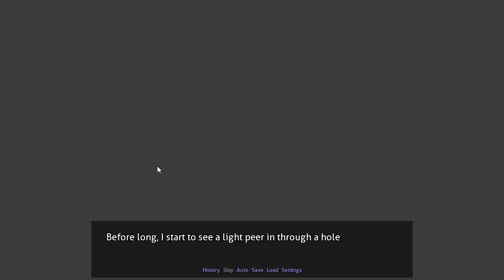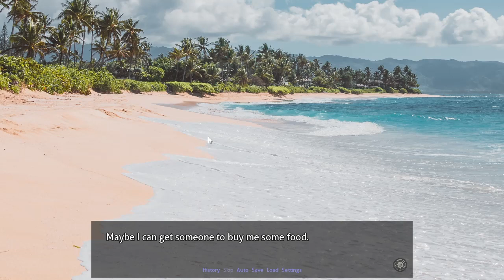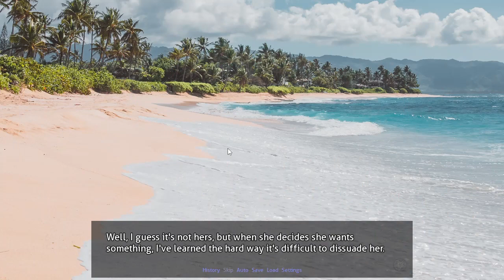Sara | Roady Roady Road Trip Episode Three (DDLC Mod)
ha-wee-wee